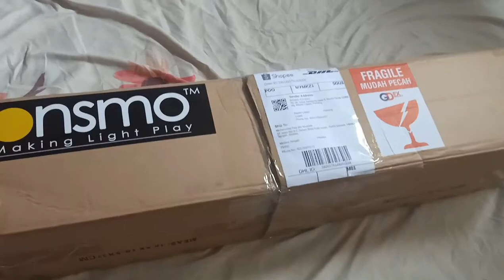Softbox Light Onsmo | UNBOX 11 | Habis duit Sale Shopee 11.11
Aduh Aura Sale 11.11 buat duit aku habis..korang boleh checkout Bigbig Studio di FB & Shopee

Perh kaw2 barang diaorang jual..
Quality terbaik Service pon sama

Single Softbox with Stand 2meter
Bulb 150W 5500k

Padu terok